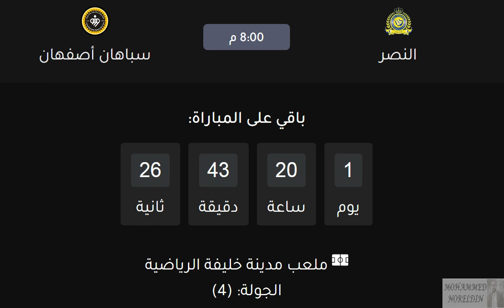موعد مباراة النصر وسباهان اصفهان في دوري ابطال اسيا الجولة 4 والقنوات الناقلة والمعلقين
موعد مباراة النصر وسباهان اصفهان في دوري ابطال اسيا الجولة 4 والقنوات الناقلة والمعلقين - موعد مباراة النصر القادمة

موعد مباراة النصر السعودي القادمة - مباراة النصر وسباهان أصفهان في دوري ابطال اسيا الجولة 4 والقنوات الناقلة والمعلقين الجولة الرابعة من دوري أبطال أسيا

موعد مباراة النصر السعودي القادمة-مباراة النصر السعودي و سباهان أصفهان في دوري ابطال اسيا الجولة 4 والقنوات الناقلة والمعلقين
موعد مباراة النصر السعودي القادمة-مباراة النصر السعودي وسباهان أصفهان في دوري ابطال اسيا الجولة 4 والقنوات الناقلة والمعلقين
موعد مباراة النصر السعودي القادمة-مباراة النصر السعودي وسباهان أصفهان في دوري ابطال اسيا الجولة الرابعة والقنوات الناقلة
موعد مباراة النصر السعودي القادمة-مباراة النصر السعودي وسباهان أصفهان في دوري ابطال اسيا الجولة الرابعة والقنوات الناقلة والمعلق